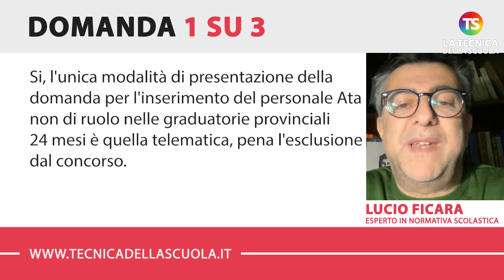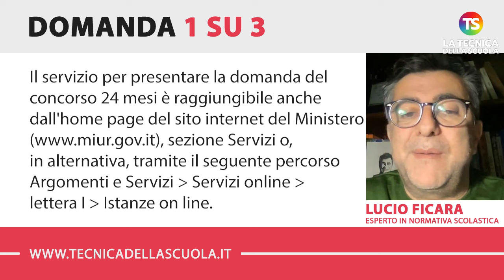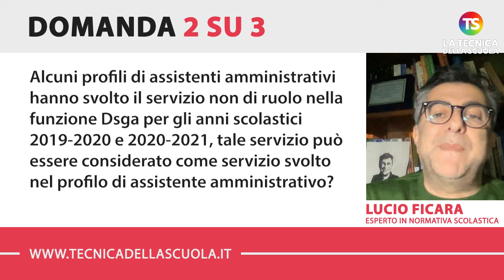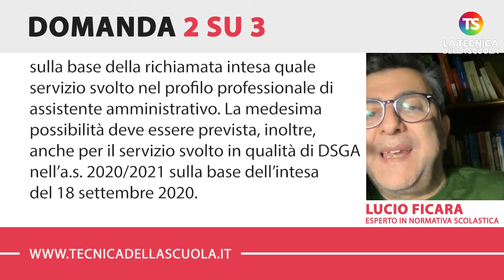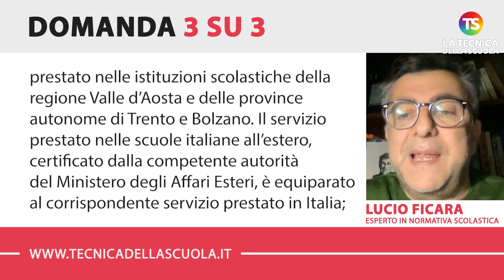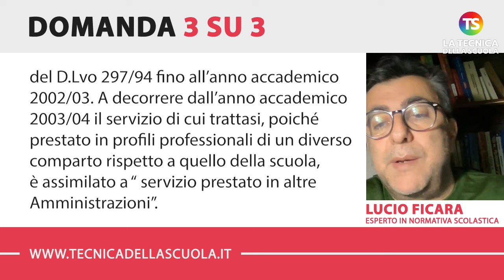Concorso 24 mesi ATA , domande dal 10 al 30 maggio con novità nei vari profili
scuola ata tecnicadellascuola Nell’appuntamento di oggi con la rubrica di consulenza scolastica, il prof. Lucio Ficara risponde ad alcune domande sul concorso 24 mesi Ata.

e sui nostri canali social